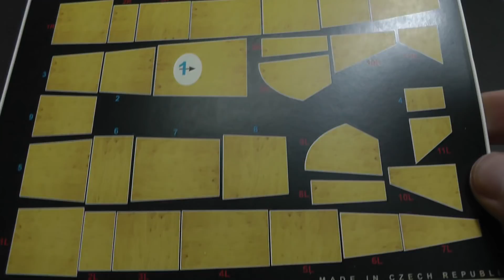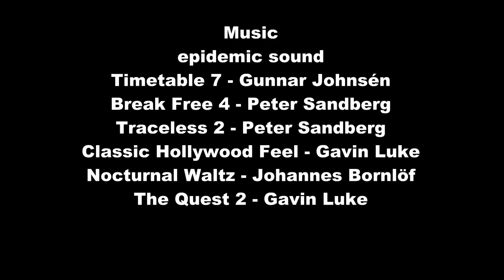How to paint wooden texture - HGW decals - The Great War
David Damek

Timetable 7 - Gunnar Johnsén
Break Free 4 - Peter Sandberg
Traceless 2 - Peter Sandberg
Classic Hollywood Feel - Gavin Luke
Nocturnal Waltz - Johannes Bornlöf
The Quest 2 - Gavin Luke